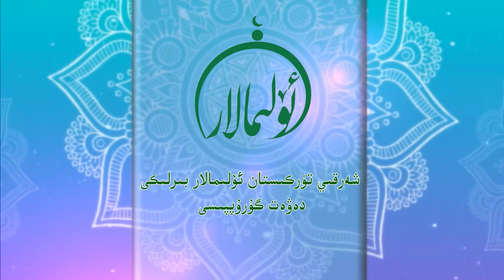ھەزرىتى ئەلى رەزىيەللاھۇ ئەنھۇنىڭ ھاياتى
قەدىرلىك كۆرۈرمەنلەر ئۇلىمالار بىرلىكىدىن ئۇستاز قاسىمجان داموللام «ساھابىلەرنىڭ ھاياتىدىن تاللانمىلار» ھەققىدە توختالدى.
دىققەت بەرگەيسىلەر.